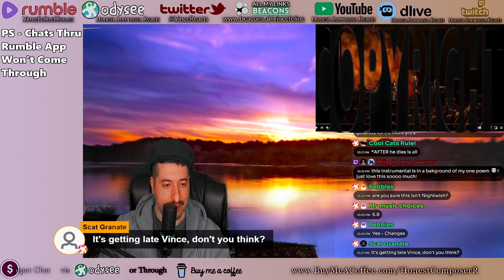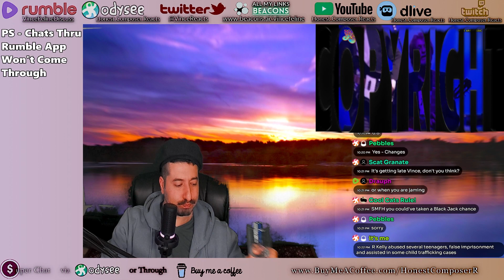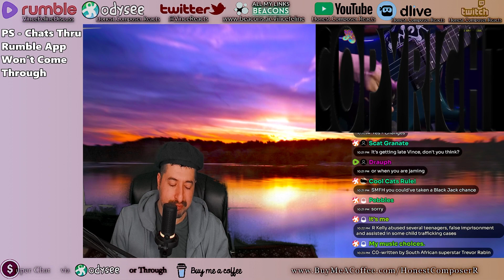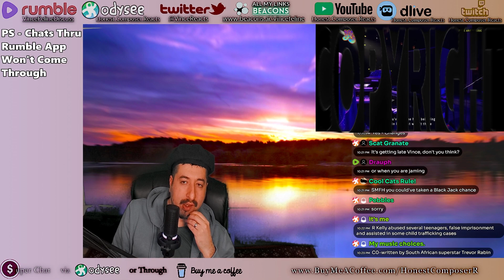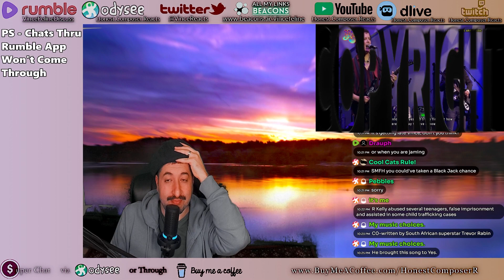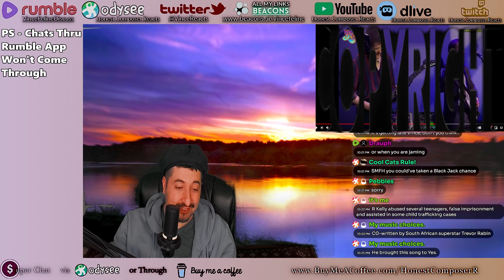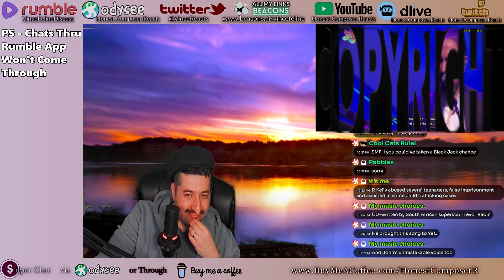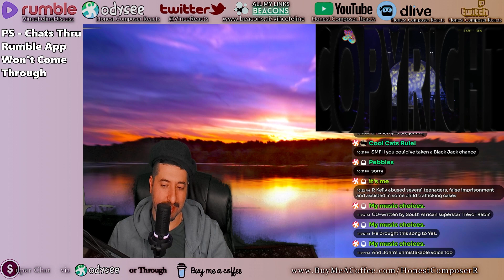DONT LIKE IT AT ALL - Yes - Changes Reaction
Reacting to  Yes - Changes
ALL MY CONTENT IN ONE PLACE :